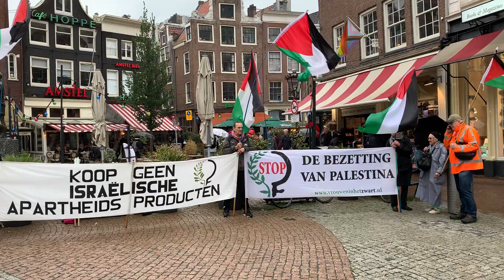VihZ op het Spui - 1 oct. 2021